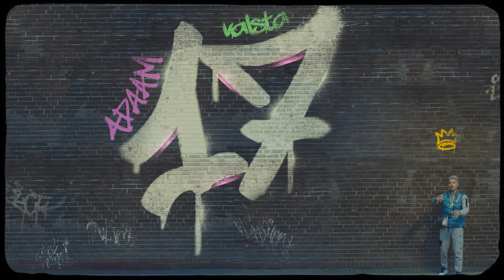ADAAM - 17 (OFFICIAL MUSICVIDEO)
Artist & Text av: ADAAM
Producerad av: @pablopaz & @takenoelz for @NBLNATION
Mix av: @ary_marz
Master av: @irammixedit

Musikvideo producerat av ZiETZ (@zietz.se)

Director: Lavan Hakim
Filmat av: Sebastian Ortlieb
Redigerat av: Robert Ratha & Sebastian Ortlieb
Produktionsassistent: James Hilborn